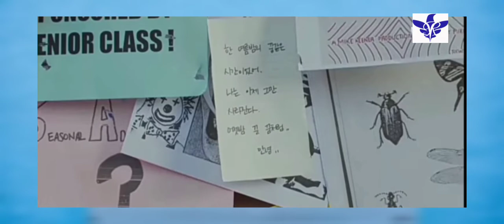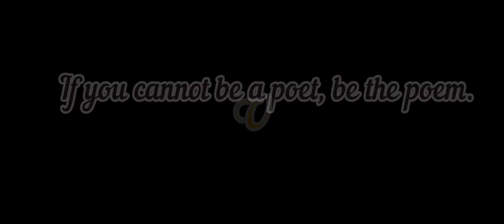பேரரசின் அடுத்த வாரிசு ஒரு ஏழைப் பெண்ணின் காதலனா??|| THE HEIRS 💕[EPI 💜4] in Tamil||RV'S channel 💞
channel explained the very  famous Korean dramas . Here is one of the Korean drama [ THE HEIRS 💖(2013)] explained in Tamil.

If you would like to remove any movie clips we have used in our videos, contact through our email.